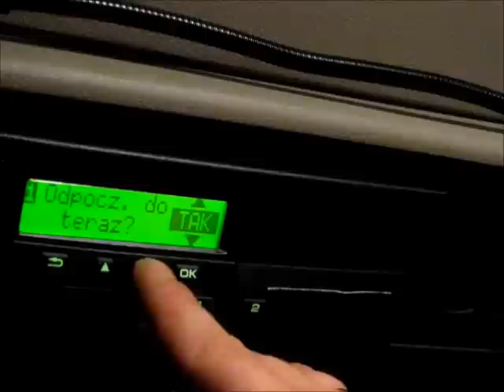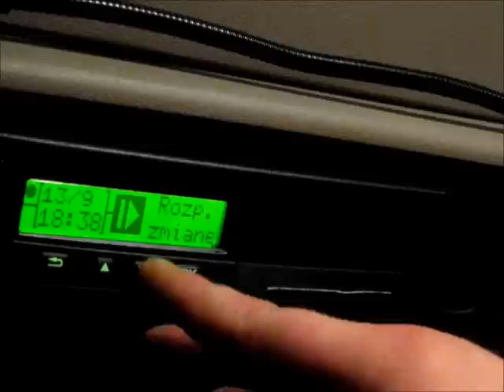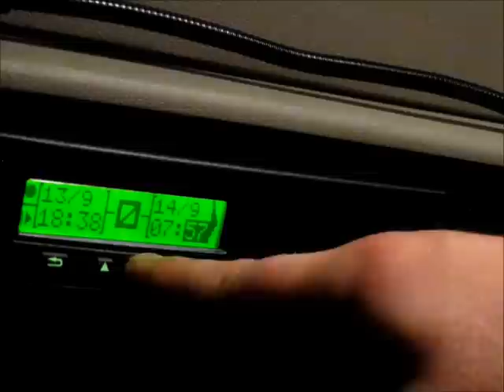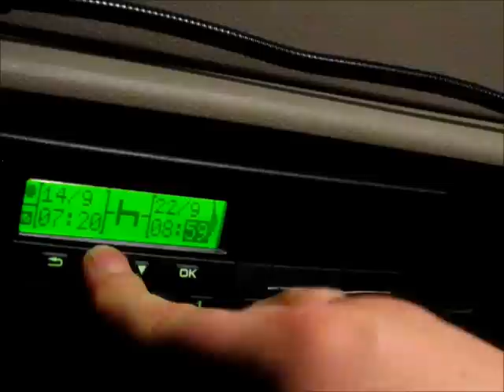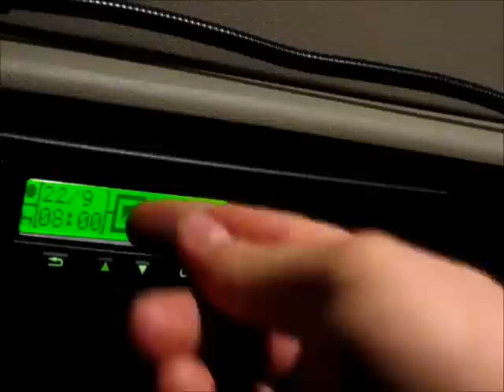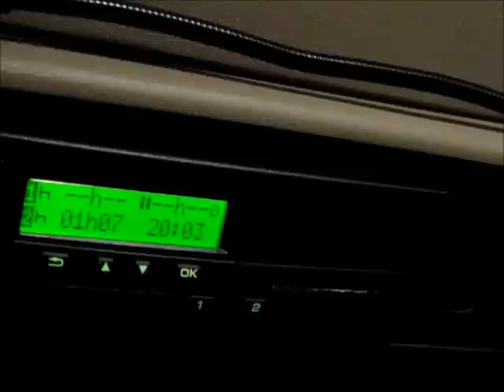Obsługa Tachografu - Wpis manualny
Film pokazuje w jaki sposób zrobić wpis manualny w tachografie.

ROZPORZĄDZENIE (WE) nr 561/2006
Artykuł 9
2. Czas spędzony na dojeździe do miejsca postoju pojazdu
objętego zakresem niniejszego rozporządzenia lub powrotu
z tego miejsca, jeżeli pojazd nie znajduje się ani w miejscu
zamieszkania kierowcy, ani w bazie pracodawcy, w której
kierowca zwykle pracuje, nie jest liczony jako odpoczynek lub
przerwa, chyba że kierowca znajduje się na promie lub
w pociągu i posiada dostęp do koi lub do kuszetki.

3. Czas spędzony przez kierowcę kierującego pojazdem
nieobjętym zakresem niniejszego rozporządzenia do lub
z pojazdu objętego zakresem niniejszego rozporządzenia,
który nie znajduje się w miejscu zamieszkania kierowcy ani
w bazie pracodawcy, gdzie kierowca zazwyczaj pracuje, jest
traktowany jako „inna praca"